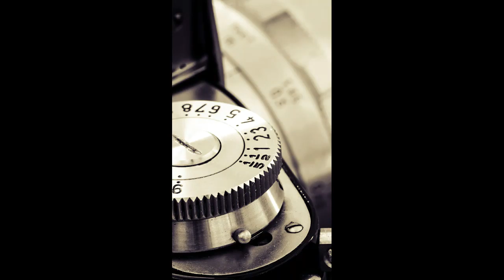Bottle Cork (sound effect for vlog)